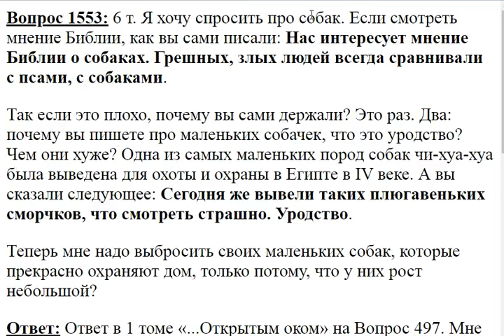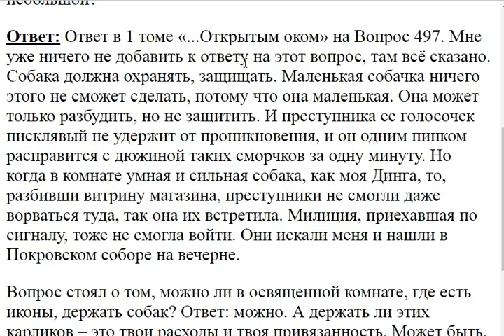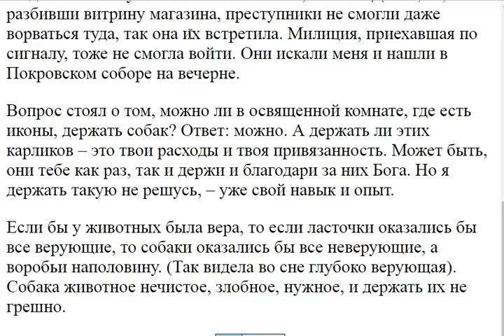1553. Грешных, злых людей всегда сравнивали с псами?